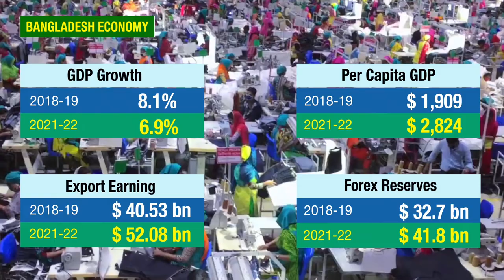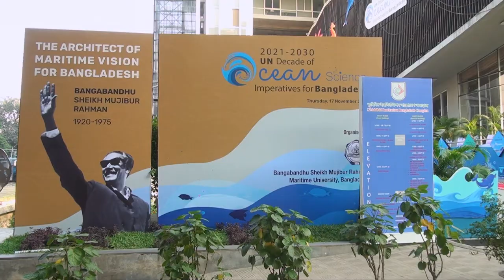BSMRMU Documentary | Bangabandhu Sheikh Mujibur Rahman Maritime University, Bangladesh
Bangabandhu Sheikh Mujibur Rahman Maritime University, Bangladesh (BSMRMU) came out as the first-ever maritime university of Bangladesh by an Act of the Parliament on 26 October 2013. The Hon'ble President of the People's Republic of Bangladesh is the Chancellor of the University. Right after the inception, the university started its journey towards excellence. MoU with a few reputed Maritime Universities of the world has already been signed for necessary supports to maintain high standards in education system in this university. The university is also planning to include Oceanographic Research Vessel for training of students and research works by scientists to explore our sea area. With the landmark verdict on the delimitation of maritime boundary with India and Myanmar, Bangladesh has been endowed with a large sea area. As the resources on land are depleting, it has become imperative for the nation to look towards the sea for its survival. Effective exploration and exploitation of maritime resources are therefore paramount towards economic emancipation of the country in the 21st century. Besides, the onus of maintaining ‘good order at sea’ is becoming heavier with the passage of time. In order to attain these goals, the nation desperately needs right kind of human resources. BSMRMU with its motto ‘We Strive for Maritime Excellence’ would provide necessary human resources for the nation, through the creation of effective, well qualified, and knowledgeable human resources in the coming days. Towards attaining its goals, the university is conducting both graduate and post-graduate courses on various maritime fields. The process to establishment of permanent campus is going on, where other specialized fields of study will be opened. Thus, it will endeavour to emerge as a center of excellence in maritime higher education within the shortest possible time.

Faculty of Maritime Governance and Policy (FMGP)
Department of Maritime Law and Policy
Department of Maritime Security and Strategic Studies
Department of Maritime Safety Administration

Faculty of Shipping Administration (FSA)
Department of Maritime Science
Department of Port and Shipping Management
Department of Transportation and Logistics Management

Faculty of Earth and Ocean Science (FEOS)
Department of Oceanography and Hydrography
Department of Mining
Department of Marine Fisheries and Aqua Culture
Department of Marine Biology
Department of Genetic Engineering and Biotechnology
Department of Environment Studies

Faculty of Engineering and Technology (FET)
Department of Naval Architecture and Offshore Engineering
Department of Ocean Engineering
Department of Marine Engineering
Department of Harbour and River Engineering
Department of Electrical & Electronics Engineering
Department of Telecommunication Engineering
Department of Control Engineering and Mechatronics

Faculty of Computer Science and Informatics (FCSI)
Department of Computer Science and Information Technology
Department of Software and Network Engineering
Department of Information System Security

Faculty of Maritime Business Studies (FMBS)
Department of Management
Department of Accounting and Information System
Department of Finance
Department of Maritime Tourism and Hospitality Management

Faculty of General Studies (FGS)
Department of Bio Chemistry
Department of Social Science and Anthropology
Department of Material Science
Department of Land Administration and Water Management

VISION
Envision promoting and creating a learning environment for higher maritime education with excellence, through state- of- the- art facilities and gadgets, competent faculty and staff, expanded frontier of research based knowledge and international standards supportive of the new horizons in diverse fields.

MISSION
BSMRMU is committed to provide quality education based on state of the art technological support responsive to the emerging challenges at home and abroad. BSMRMU is dedicated to nurture and develop world class professionals, who would serve the mankind with strong sense of ethical values and competence and ready to face the competitive world of maritime business, service and employment.

GOALS
Achieve sustainable development and progress of the university through mutual cooperation with other related universities/ institutions.
Continue to upgrade educational services and facilities responsive to the demands and requirements of the nation.
Bring all types of marine professionals on a common platform to share knowledge and perform research and development works for the advancement of country's maritime sector. .continue.